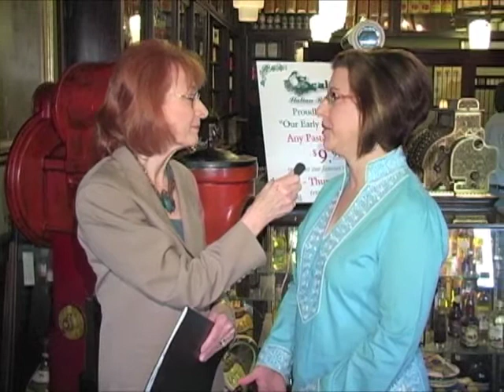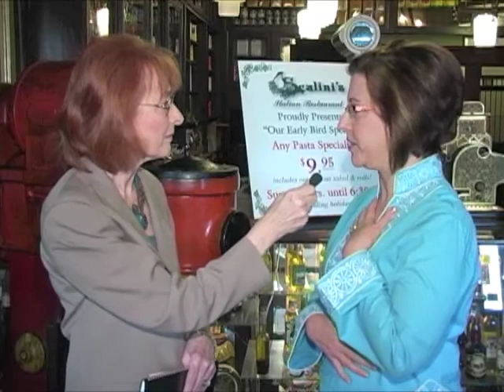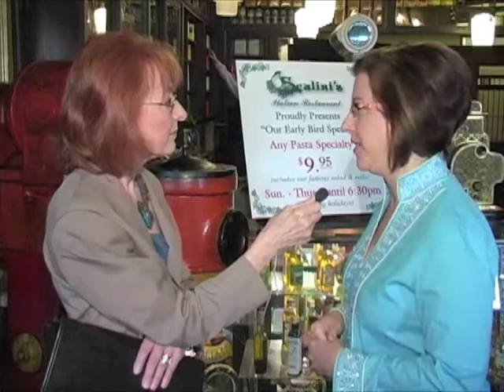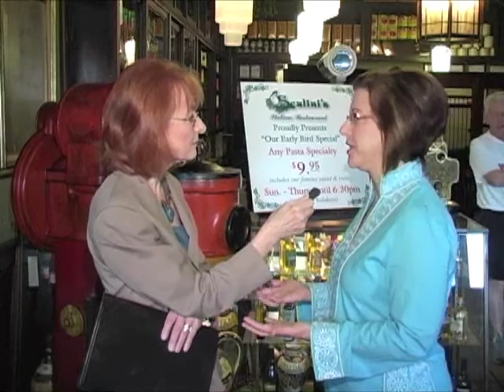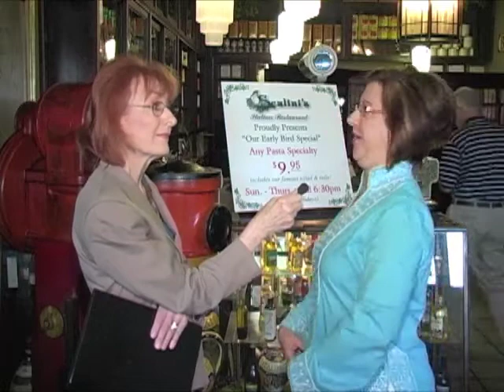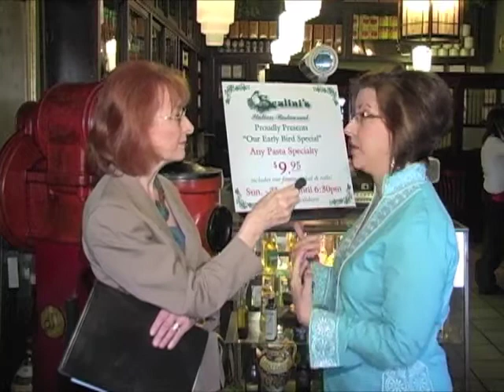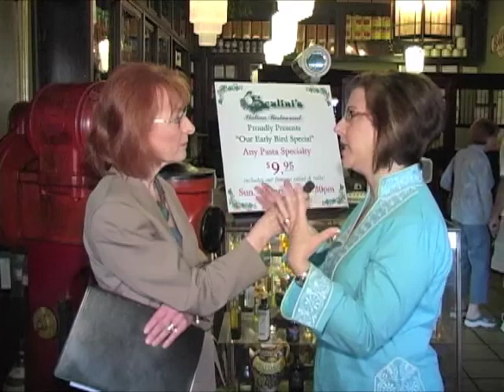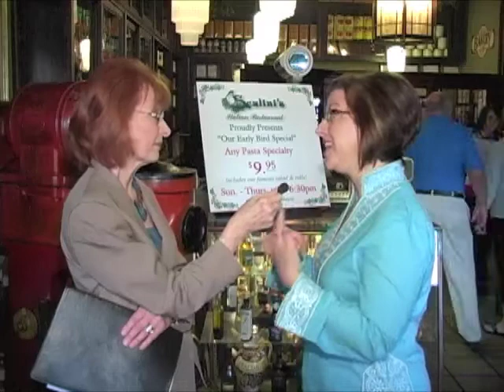Heather Lutze - Findability Formula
If you are a business owner and would like to be interviewed on GBDN call Diane Bogino at 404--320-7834